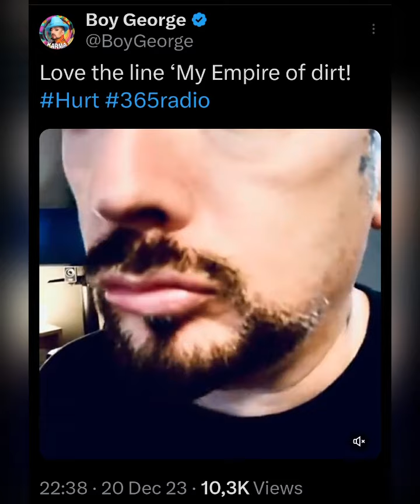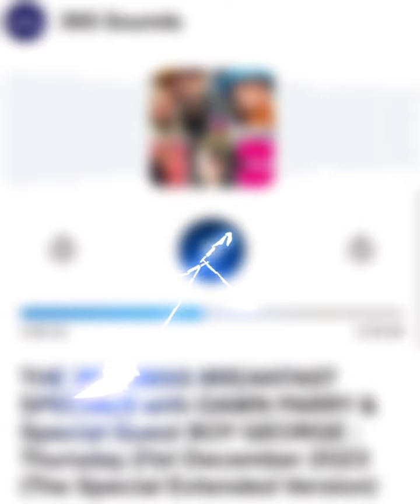General Waste featuring Boy George - Hurt (cover) - 365radio.co with Dawn Parry, 21st Dec 2023